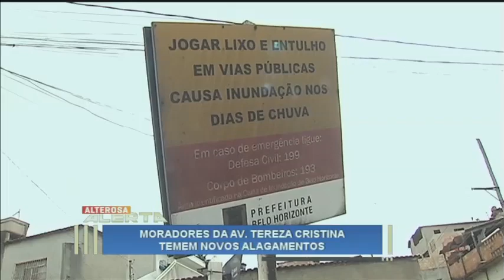Moradores da Av. Tereza Crisitna temem novos alagamentos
Um dos principais pontos de alagamentos na capital, é motivo de preocupação para moradores da área.